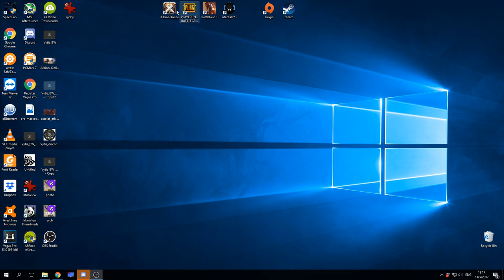Albion Online Vytis - Zaliukas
Albion Online